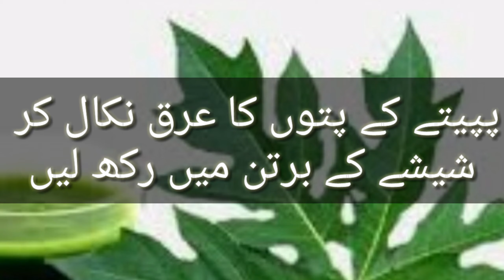Dangi ka ilaj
Dengi ka ilaj garelo totka